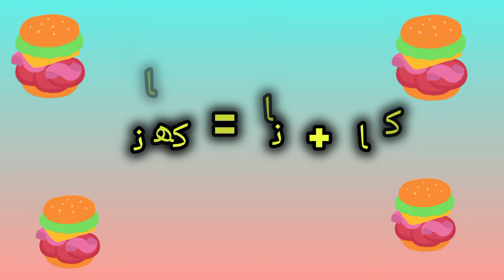Jour Tour/Ailf Sy Bnny Waly Ilfaaz /Easy Urdu